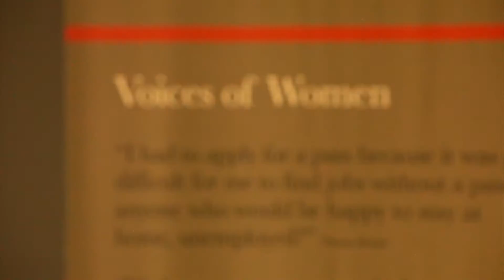Apartheid Museum- Womans Day - Teresa Oakley-Smith - 9th August 2016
The Apartheid Museum opened in 2001 and is acknowledged as the pre-eminent museum in the world dealing with 20th century South Africa, at the heart of which is the apartheid story.

In 1995 the South African government set up a process for the granting of casino licenses, establishing an agency to do this called the Gambling Board. The bid documents stipulated that bidders should demonstrate how they would attract tourism and thereby grow the economy and stimulate job creation.

A consortium, called Akani Egoli (Gold Reef City), put in a bid that included the commitment to building a museum. Their bid was successful, the Gold Reef City Casino was built and an adjacent piece of land given for the construction of a museum.

The cost of the construction of what became the Apartheid Museum - approximately 80 million rand - was paid for by Gold Reef City.

The museum is registered as a Section 21 company (incorporated not for gain) with an independent board of trustees, the chairman of which is Dr John Kani. The company is separate from Gold Reef City, which has leased the museum to the Section 21 company for the duration of the casino licence. The museum therefore relies on donations, contributions and sponsorships to sustain its growth.

The Apartheid Museum, the first of its kind, illustrates the rise and fall of apartheid.

An architectural consortium, comprising several leading architectural firms, conceptualized the design of the building on a seven-hectare stand. The museum is a superb example of design, space and landscape offering the international community a unique South African experience.

The exhibits have been assembled and organized by a multi-disciplinary team of curators, film-makers, historians and designers. They include provocative film footage, photographs, text panels and artefacts illustrating the events and human stories that are part of the epic saga, known as apartheid.

A series of 22 individual exhibition areas takes the visitor through a dramatic emotional journey that tells a story of a state-sanctioned system based on racial discrimination and the struggle of the majority to overthrow this tyranny.

For anyone wanting to understand and experience what apartheid South Africa was really like, a visit to the Apartheid Museum is fundamental.

The museum is a beacon of hope showing the world how South Africa is coming to terms with its oppressive past and working towards a future that all South Africans can call their own.